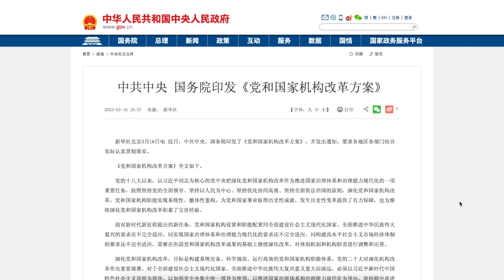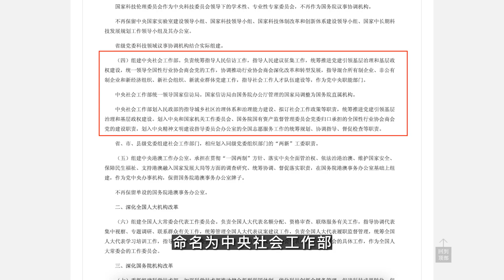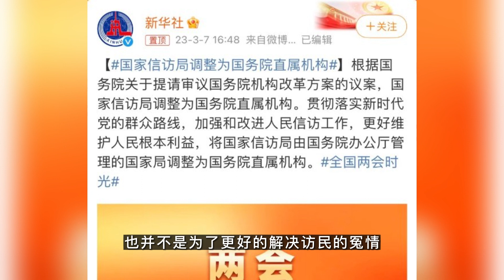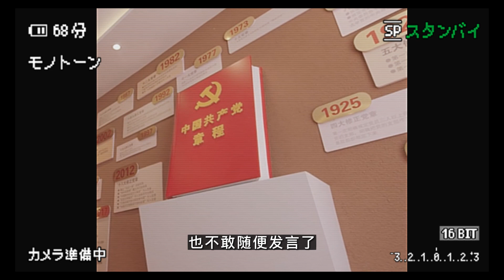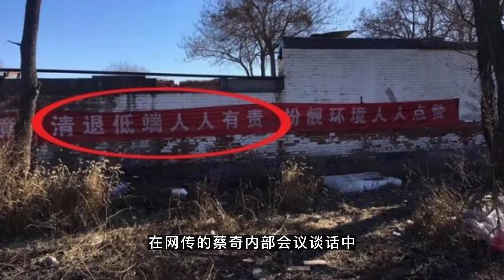中共党中央建立“中央社会工作部”，党管一切，王沪宁够阴，蔡奇够狠，谁是当代康生？